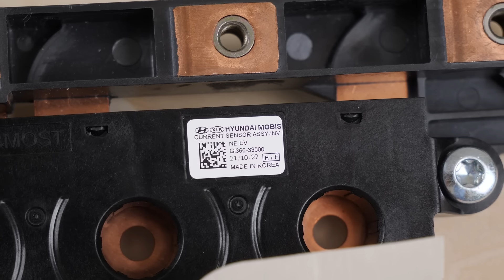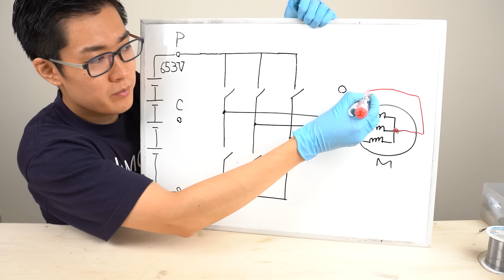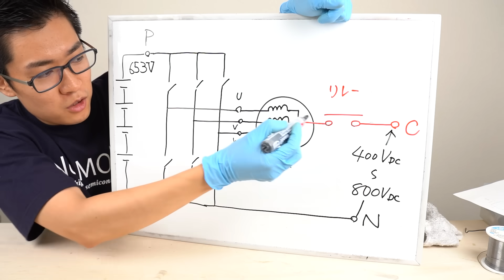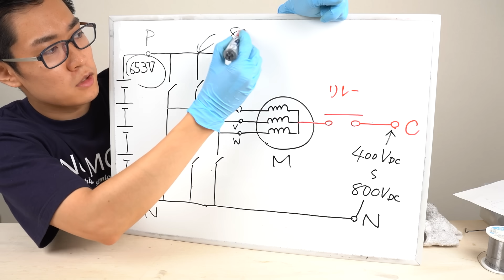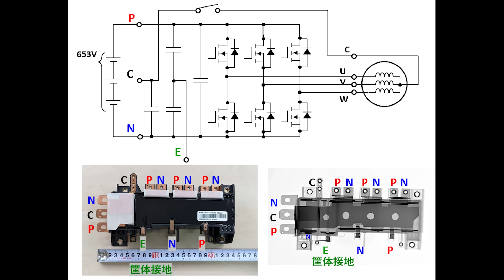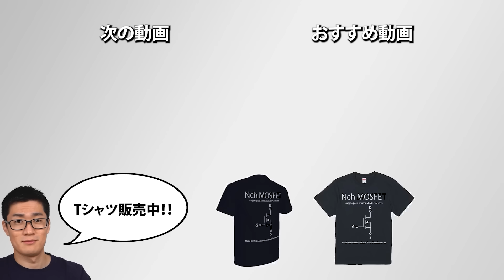韓国 電気自動車IONIQ5のインバータを分解した結果www | IONIQ5 Inverter Teardown. They Use PAPER for Insulation!!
韓国ナンバーワンの自動車会社 HYUNDAIから発売されている電気自動車 IONIQ5のインバータを分解・解析しました。

0:00 外観- とにかく薄く小さい
1:24 インバータの中身の接続はシンプル
5:28 冷却もシンプルにまとめてある
6:12 IONIQ5は非常に頭の良い回路構成を採用した
8:27 フィルムキャパシタの中身を確認(X線)
9:27 衝撃の絶縁紙を観察
11:50 車載半導体のシェアナンバーワンのインフィニオン製SiC-パワー半導体モジュール
12:45 コモディティとなりつつあるインバータでも付加価値は出せる